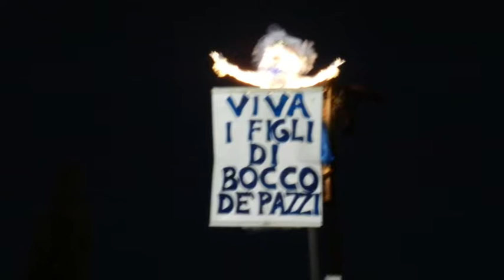2017 - Castiglion Fibocchi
Pesaro Camper Club
Uscite 2017
Castiglion Fibocchi

by Orfeo